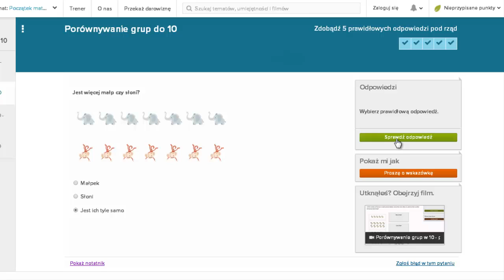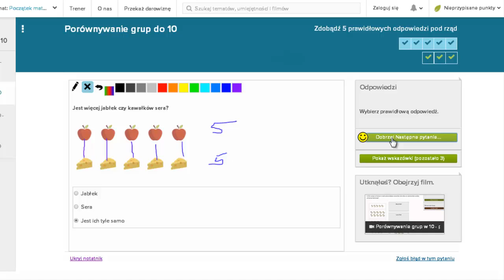Porównywanie malych liczb